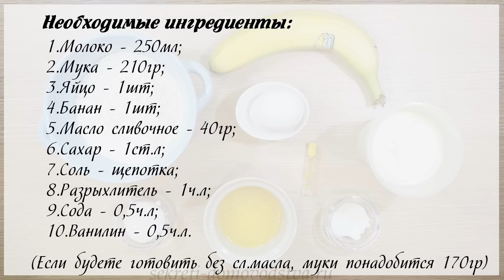Панкейки на молоке с бананом – самый вкусный рецепт пышных американских панкейков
Американские панкейки можно приготовить просто на молоке, или кефире, а можно создать для них дополнительный вкус, добавив банан. И получается совсем другое настроение, и другое наполнение.

Рецепт совсем не сложный, готовить по нему быстро и просто. Маленькие блинчики получаются пышными и нежными. Готовить и есть их не надоедает хоть каждый день.

Обязательно попробуйте приготовить такие панкейки хотя бы раз. вам точно понравятся!

Ингредиенты:
соль - щепотка
разрыхлитель - 1 ч. ложка
сода - 0,5 ч. ложки
ванилин - 0,5 ч. ложки

Можно готовить без сливочного масла, тогда муки добавить 170 гр.